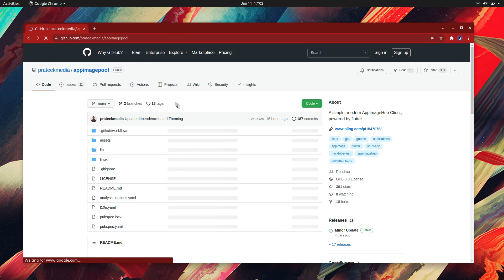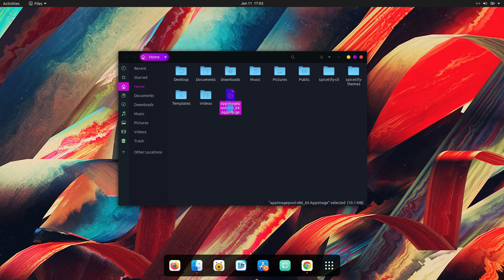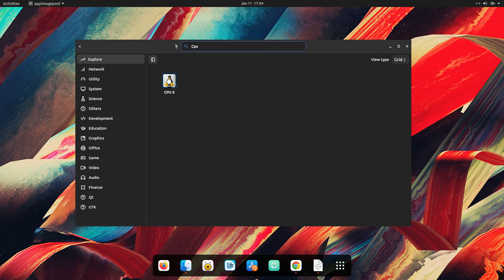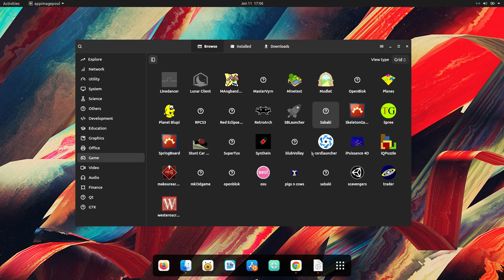A GUI Front-End to Search, Download, and Manage AppImage Applications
AppImage Pool is a GUI front-end built using Flutter that fathers application data from AppImageHub and lets you quickly search, download, and manage AppImage applications. [ DON'T CLICK THIS

⟢ My Linux PC Build ⟣
(Links to external websites and parts may result in me receiving a commission on sales at no extra charge to you)

Covering everything from installation to automation, this updated edition focuses on openSUSE and Ubuntu and includes new and refreshed material ―as well as chapters on building a web server and creating simple shell scripts